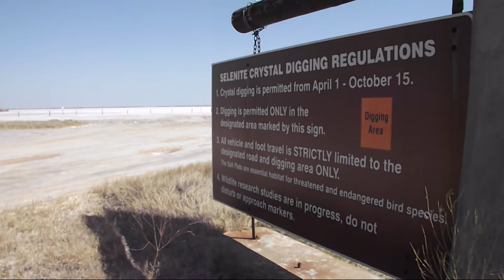Crystal Digging in Jet, Oklahoma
The Salt Plains National Wildlife Refuge near Jet, Oklahoma is the only known site in the world where you can dig unique selenite crystals with hourglass designs. This video is part of our digital billboard advertising program.